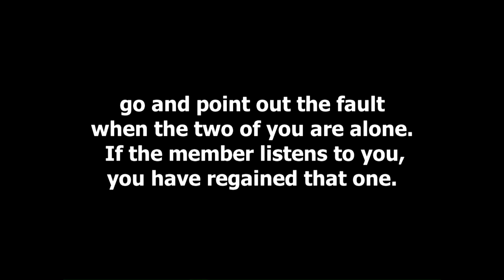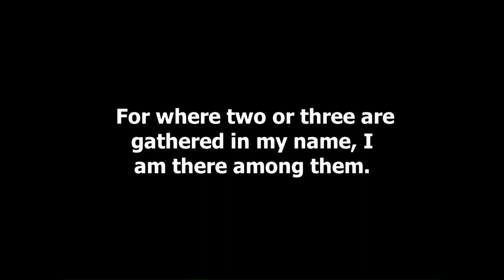Matthew 18:15-20 (With God's People)